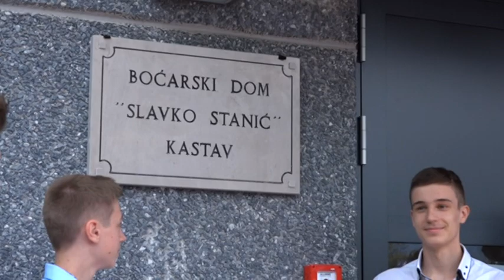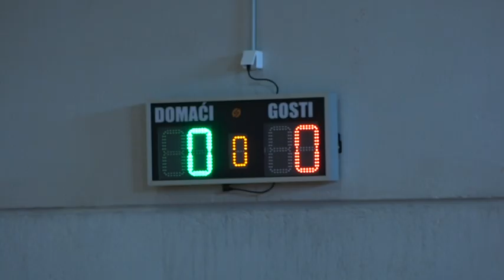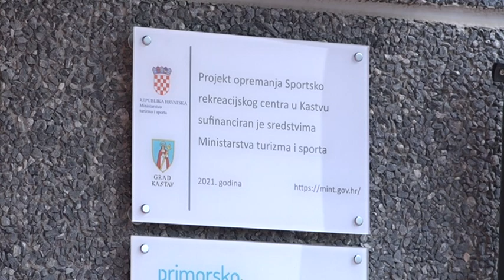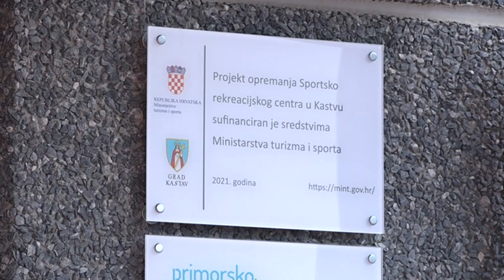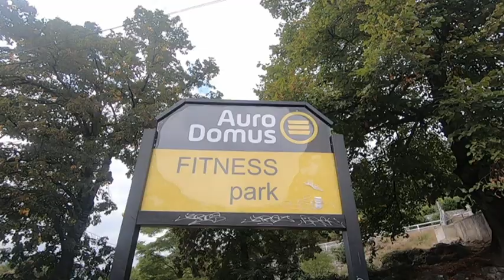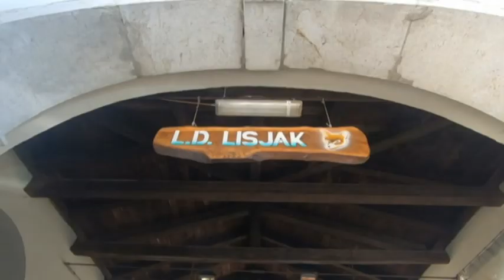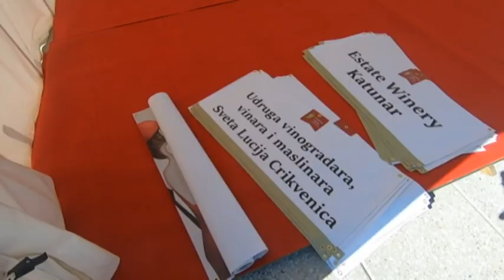Od mora do gorja - Kastav / Otvoren Boćarski dom Slavko Stanić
U Kastvu svečano otvoren Boćarski dom Slavko Stanić, novi dom boćara Kastavštine ali i brojnih drugih sportaša i rekreativaca.